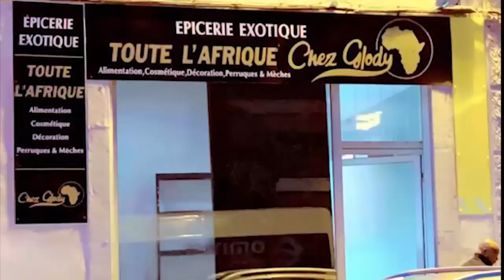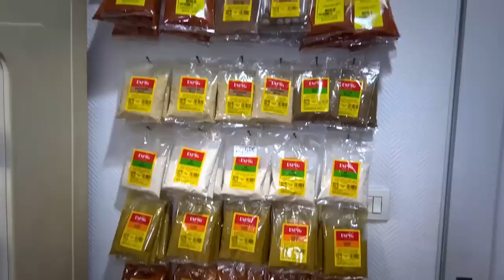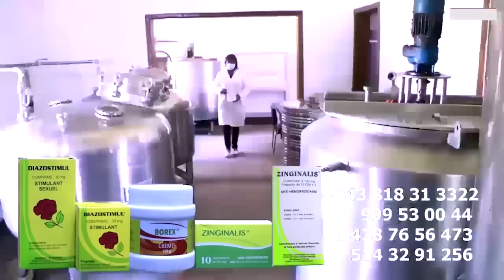Procès KOFFI Aviangula L'Influenceuse MARIA NTUMBA Plainte Déposé Contre MA NIKE Par Sa MAMAN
Procès  KOFFI OLOMIDE Aviangula L'Influenceuse MARIA NTUMBA Plainte Déposé Contre MA NIKE Par Sa MAMAN Ba Propos De La Haine